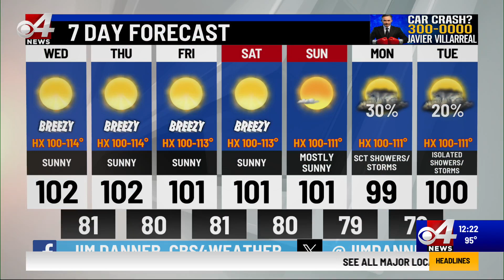Valley Storm Team Weather Forecast - Noon - Aug. 9